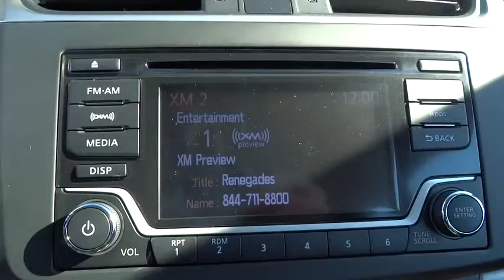2015 Nissan Sentra Clinton, Fayetteville, Goldsboro, Raleigh, Elizabethtown, NC 3164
2015 Nissan Sentra

[B92] BODY COLORED SPLASH GUARDS (4 PIECE),[L92] CARPETED FLOOR MATS W/TRUNK MAT,Leather Gear Shift Knob,Radio: NissanConnect AM/FM/CD Audio System -inc: 6 speakers  5-inch color display  RearView monitor  mobile apps  streaming audio via Bluetooth hands-free text messaging assistant and SiriusXM Satellite radio,Bluetooth Wireless Phone Connectivity,Premium cloth seat trim,Radio w/Seek-Scan  MP3 Player  Clock  Speed Compensated Volume Control  Aux Audio Input Jack  Steering Wheel Controls  Radio Data System and External Memory Control,Leather/Metal-Look Steering Wheel,Front Disc/Rear Drum Brakes w/4-Wheel ABS  Front Vented Discs and Brake Assist,Back-up camera,Low Tire Pressure Warning